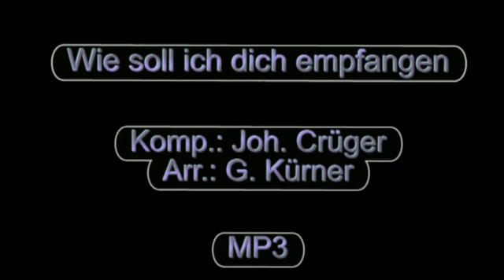Wie soll ich dich empfangen - Bläserklasse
Produziert mit dem Programm "Finale" und dem Roland Synthesizer JV-1080.
Arr.: Gert Kürner
Die GEMA-Rechte liegen bei Gert Kürner.